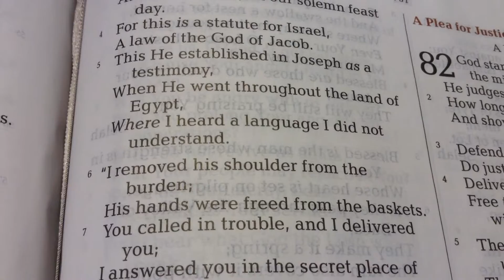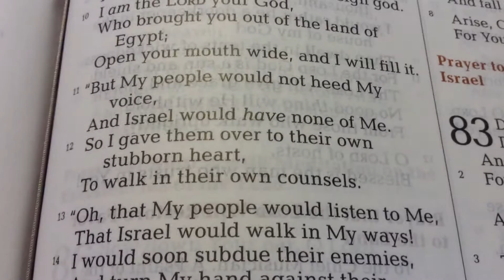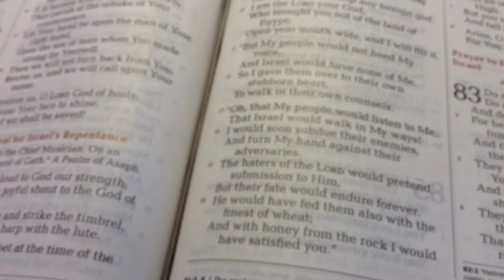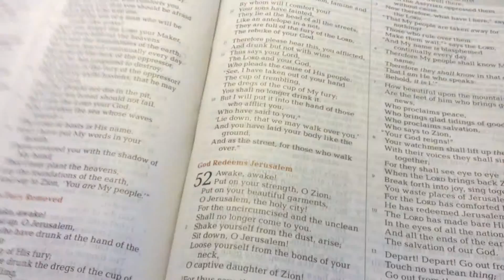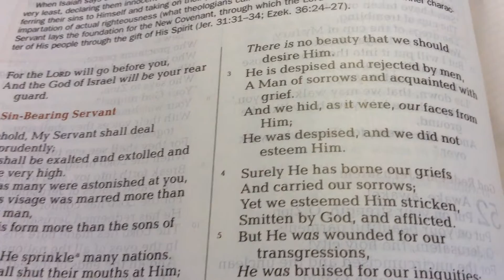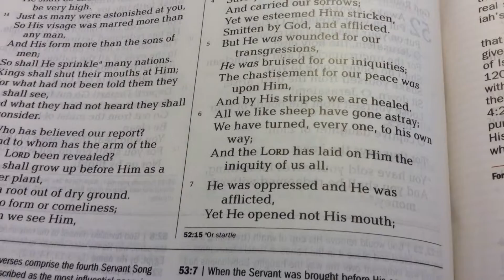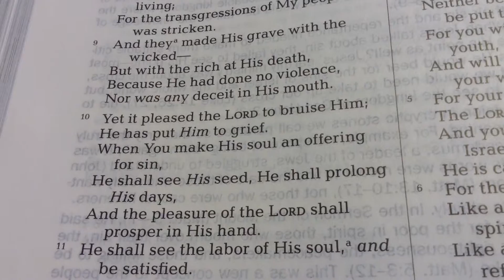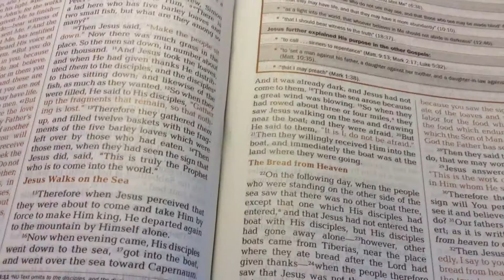Israel, Behold Your God!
"They say, If a man put away his wife, and she go from him, and become another man's, shall he return unto her again? shall not that land be greatly polluted? but thou hast played the harlot with many lovers; yet return again to Me, saith the Lord.
"Lift up thine eyes unto the high places, and see where thou hast not been lien with. In the ways hast thou sat for them, as the Arabian in the wilderness; and thou hast polluted the land with thy whoredoms and with thy wickedness.

"Therefore the showers have been withholden, and there hath been no latter rain; and thou hadst a whore's forehead, thou refusedst to be ashamed.

"Wilt thou not from this time cry unto Me,
my Father, Thou art the guide of my youth?

"Will He reserve His anger for ever? will He keep it to the end? Behold, thou hast spoken and done evil things as thou couldest.

"The Lord said also unto me in the days of Josiah the king, Hast thou seen that which backsliding Israel hath done? she is gone up upon every high mountain and under every green tree, and there hath played the harlot.

"And I said after she had done all these things, Turn thou unto Me. But she returned not. And her treacherous sister Judah saw it.

"And I saw, when for all the causes whereby backsliding Israel committed adultery I had put her away, and given her a bill of divorce; yet her treacherous sister Judah feared not, but went and played the harlot also.

"And it came to pass through the lightness of her whoredom, that she defiled the land, and committed adultery with stones and with stocks.

"And yet for all this her treacherous sister Judah hath not turned unto Me with her whole heart, but feignedly, saith the Lord.

"And the Lord said unto me, The backsliding Israel hath justified herself more than treacherous Judah.

"Go and proclaim these words toward the north, and say, Return, thou backsliding Israel, saith the Lord; and I will not cause Mine anger to fall upon you: for I am merciful, saith the Lord, and I will not keep anger for ever.

"Only acknowledge thine iniquity, that thou hast transgressed against the Lord thy God, and hast scattered thy ways to the strangers under every green tree, and ye have not obeyed My voice, saith the Lord.

"Turn, O backsliding children, saith the Lord; for I am married unto you: and I will take you one of a city, and two of a family, and I will bring you to Zion:

"And I will give you pastors according to Mine heart, which shall feed you with knowledge and understanding.

"And it shall come to pass, when ye be multiplied and increased in the land, in those days, saith the Lord, they shall say no more, The ark of the covenant of the Lord: neither shall it come to mind: neither shall they remember it; neither shall they visit it; neither shall that be done any more.

"At that time they shall call Jerusalem the throne of the Lord; and all the nations shall be gathered unto it, to the name of the Lord, to Jerusalem: neither shall they walk any more after the imagination of their evil heart.

"In those days the house of Judah shall walk with the house of Israel, and they shall come together out of the land of the north to the land that I have given for an inheritance unto your fathers.

"But I said, How shall I put thee among the children, and give thee a pleasant land, a goodly heritage of the hosts of nations? and I said, Thou shalt call Me, My Father; and shalt not turn away from Me.

"Surely as a wife treacherously departeth from her husband, so have ye dealt treacherously with Me, O house of Israel, saith the Lord.

"A voice was heard upon the high places, weeping and supplications of the children of Israel: for they have perverted their way, and they have forgotten the Lord their God.

"Return, ye backsliding children, and I will heal your backslidings. Behold, we come unto Thee; for Thou art the Lord our God.

"Truly in vain is salvation hoped for from the hills, and from the multitude of mountains: truly in the Lord our God is the salvation of Israel.

"For shame hath devoured the labour of our fathers from our youth; their flocks and their herds, their sons and their daughters.

"We lie down in our shame, and our confusion covereth us: for we have sinned against the Lord our God, we and our fathers, from our youth even unto this day, and have not obeyed the voice of the Lord our God."

(Jeremiah 3:1-25)